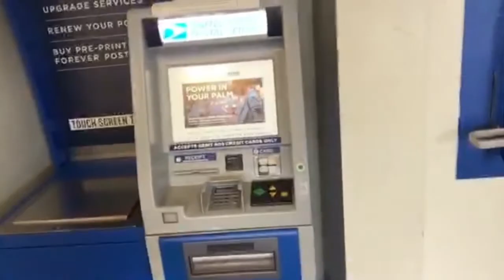Come Take A Car RIde With Us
Come Take A Car RIde With Us as we discuss life, marriage, and other topics. Car Rides are fun and our way to destress the day.